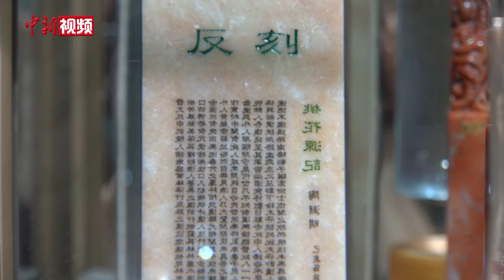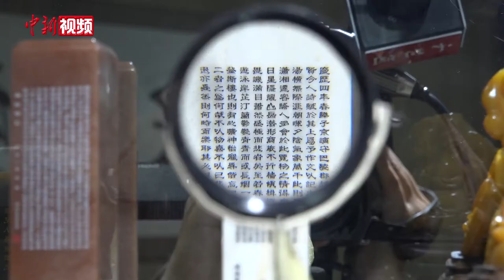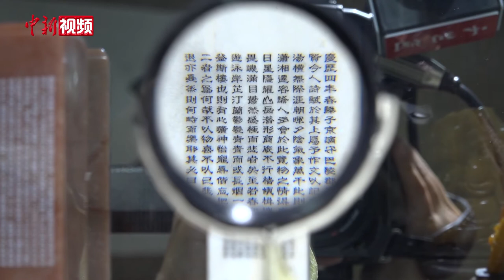微雕版《孙子兵法》：10平方厘米雕出6129字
在10平方厘米的长白石上，任延生雕出一版6129字的《孙子兵法》，精湛的“刀工”让人惊叹。这件作品也是年逾六旬的他最喜爱的作品之一。